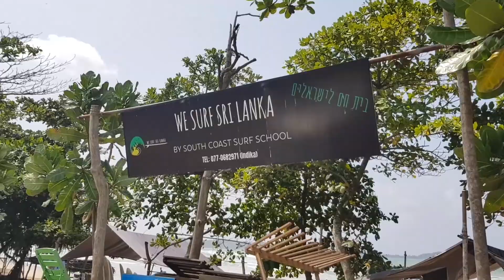[굿뉴스코 해외봉사단 18기 스리랑카] 스리랑카의 보물을 찾아서 - 웰리가마 서핑편 / [IYF Sri Lanka] Finding treasure of Sri Lanka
어서와 서핑은 처음이지?
스리랑카의 별 굿뉴스코 단원들이 웰리가마 비치에 떳다 !
저희가 얼마나 행복한지 느껴보세요 ;-)

굿뉴스코 해외봉사 프로그램을 통해 스리랑카에 파견된 단원들의 이야기이다. 매주 주말마다 현지 학생들을 위해 바이올린, 기타, 한국어, 태권도 등 다양한 아카데미를 운영하고 있으며, 한국 문화 및 마인드 교육 캠프를 학교, 기업, 정부에 찾아가 진행하는 등 많은 활동을 하고 있다.

This is the story of volunteers who were been dispatched to Sri Lanka through GoodNewsCorps program. They are running violin, guitar, Korean, Taekwondo and many more academy for Sri Lankan students. They are also doing various programs toward schools, company or government organizations. For one of the examples, there are 'Korean Culture & Mind Change Camp'.